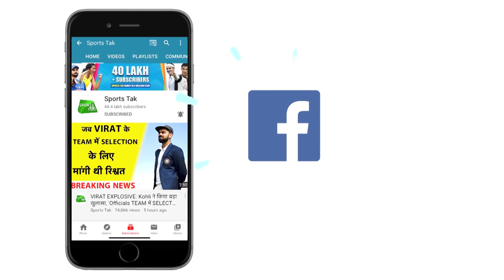IPL के बाद बेटियों से मिलकर Emotional हो गए David Warner, देखें ये वीडियो | Sports Tak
Get the new Infinix HOT 10S, starting from ₹9,999. With 48MP Triple Camera, 90Hz Smooth Display, Helio G85 Gaming Processor and much more! Available now, only on Flipkart. Visit the link below to find out more.